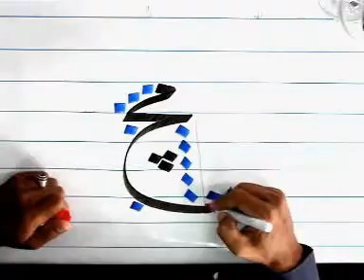mac KHAT NASAKH.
KHAT NASAKH EDISI 2013